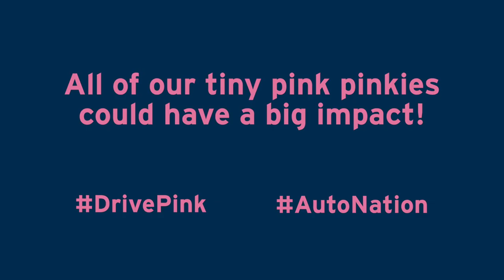AutoNation Drive Pink Pinkie Challenge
AutoNation has partnered with the Breast Cancer Research Foundation (BCRF) to drive out Breast Cancer. We’re challenging you to flash some pink and help get the word out on social media as AutoNation will match all donations to the BCRF in stores and online* until up to $250k until the end of October!  Share your photo or video on social media and tag @AutoNation!  and donate $10 per pink nail and encourage friends and family members to do the same.